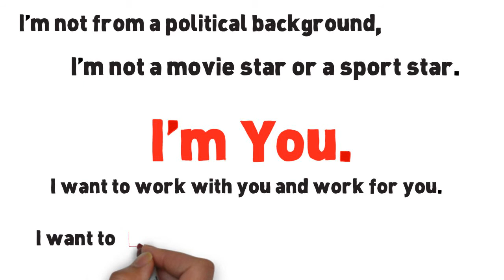I am Hyma for Sanath Nagar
Hyma Praveen the Loksatta Party Candidate from Sanath Nagar

Support CHANGE in Politics
Support Honest Politics
Win.Loksatta.Org